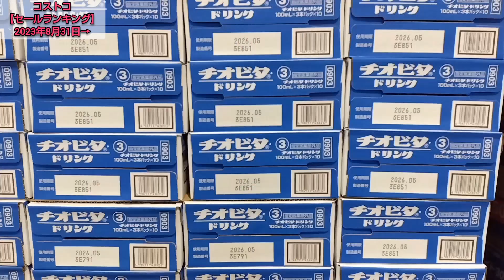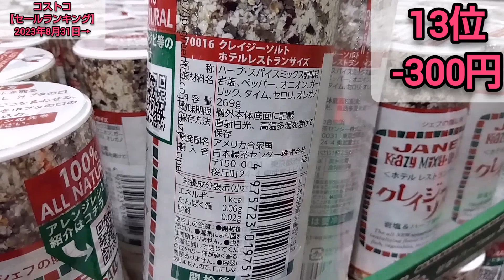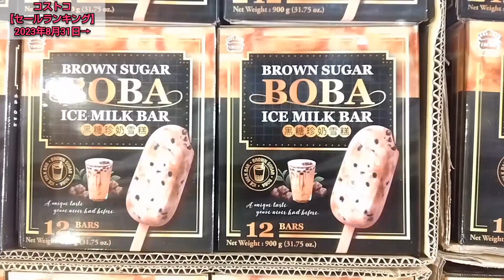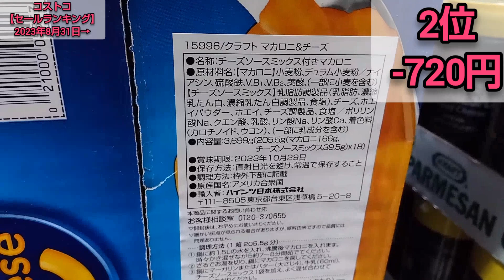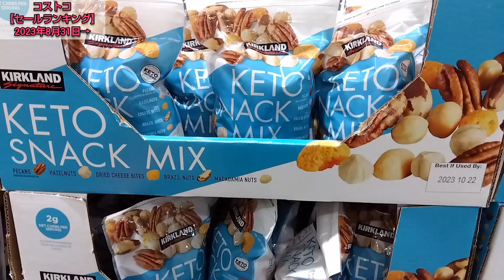コストコ【食品系】最新セールランキング→2023年8月31日→新商品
コストコ最新セールランキング
2023年8月31日